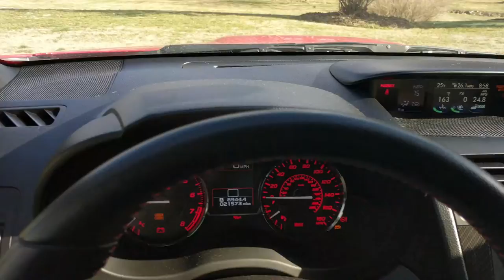VLOG.06: Wedding Film Day Vlog Fail & Film Teaser - Sony a6300, a6500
Was supposed to VLOG a wedding shoot... however things got kinda cold and hectic and didn't do much at all.
However the overall wedding was great and we delivered teaser to the couple the next day.

Sony a6500
Sony a6300
DJI Mavic Drone
Gimbal - Zhiyun Crane
Sony E-mount 18-105 Lens
Sony E-mount 10-18 Lens (on Gimbal)
Sony E-mount 35mm Prime Lens
Sigma E-mount 30mm F1.4 Prime Lens
Sony E-mount 18-200 Lens
Sony E-mount 50mm Prime
Benro Monopod
Sirui Monopod
Editing Laptop Dell 7559
Oyen SSD HardDrive 1tb